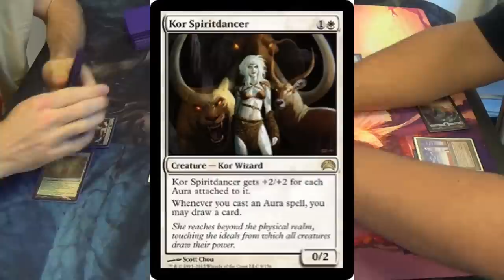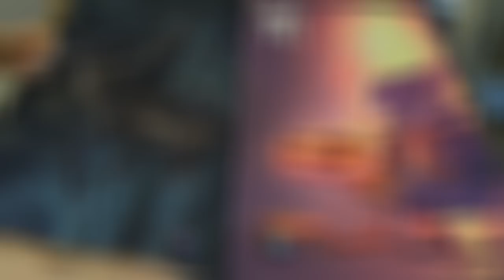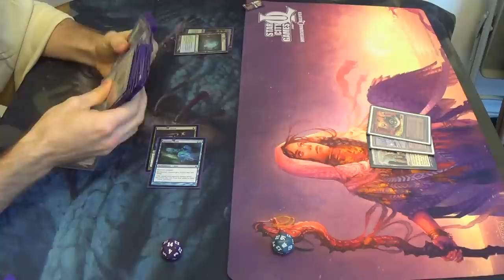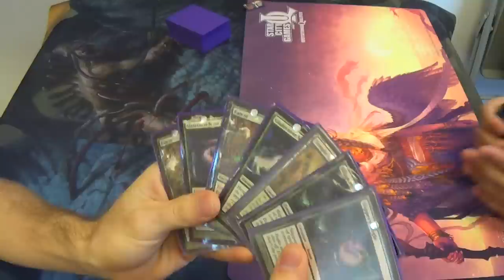Modern Magic — Bant Hexproof vs. Azorius Gift Tron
I like to think of his deck as Esper Gifts splashing Tron. (^-^)

Also, check out the sexy playmat that he won over the weekend!

Creatures
4 Gladecover Scout
3 Invisible Stalker
2 Kor Spiritdancer
4 Slippery Bogle
Enchantments
3 Daybreak Coronnet
4 Ethereal Armor
4 Hyena Umbra
4 Rancor
4 Spectral Flight
4 Spider Umbra
1 Spirit Link
3 Unstable Mutation
Lands
4 Breeding Pool
1 Dryad Arbor
1 Forest
4 Misty Rainforest
4 Temple Garden
1 Verdant Catacombs
4 Windswept Heath
1 Wooded Foothills
Sideboard
1 Ethersworn Canonist
4 Leyline of Sanctity
4 Meddling Mage
4 Qasali Pridemage
1 Spellskite
1 Unstable Mutation